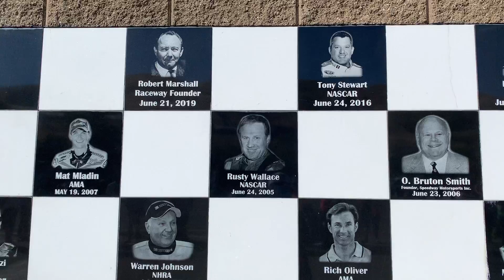Sonoma Raceway Wall Of Fame at Sonoma Raceway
Took this video post race.

DingerFan#16